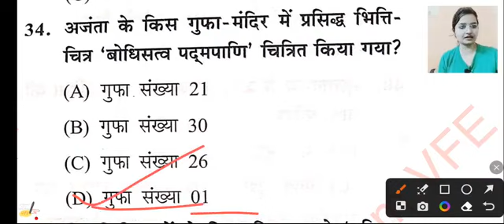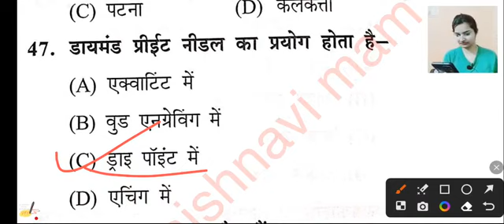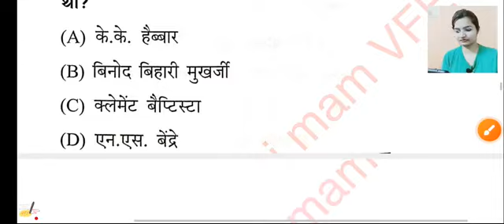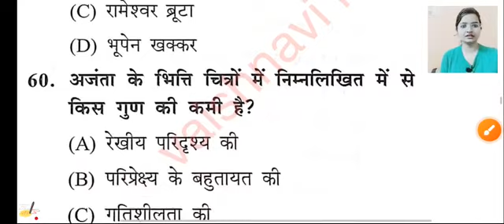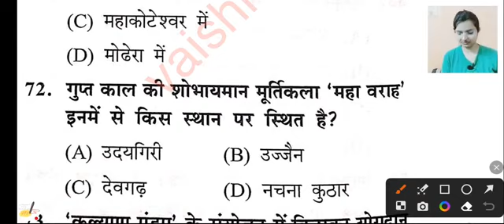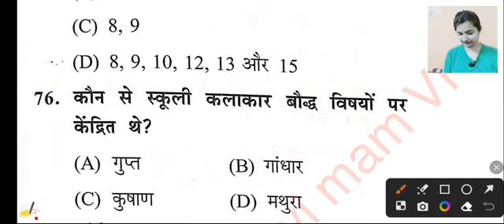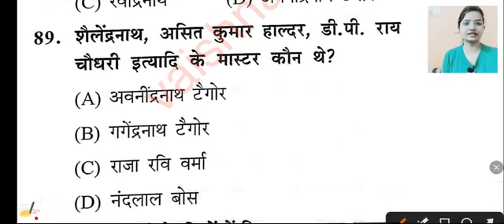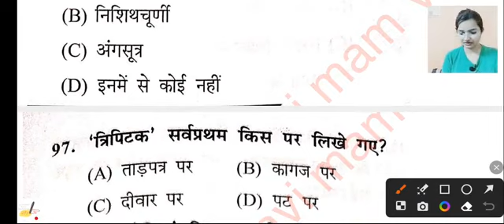TOP MCQ FOR TGT ART BY VAISHNAVI MAM#tgtart